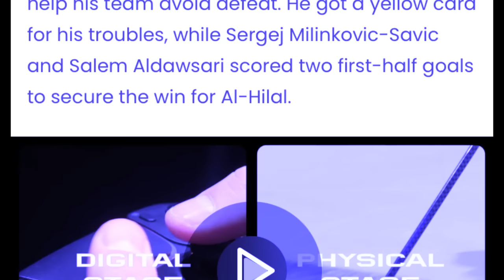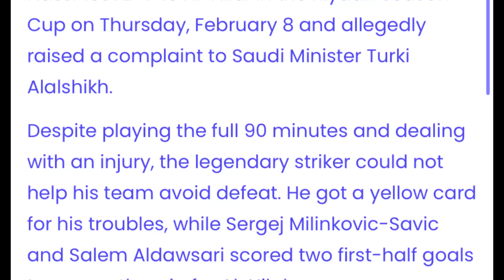ong ki nong saudi arabia ba dei ban beh shnong noh ia u ronaldo namar u leh khlem akor peit jia aiu